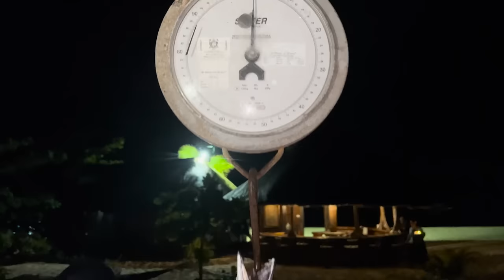The Adventure of E-Foil Fishing in Fiji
After a long surfing day on Namotu, Fiji, Caleb and I decide to do some experimenting. We rigged up the E-Foils and a hand line to attempt fishing for our dinner. The goal was a Spanish Mackerel!
We gave our catch to our Fijian Friends since it was their favorite fish to make a stew out of!

Filmed on @GoPro and by Ryan Johnson.Mov